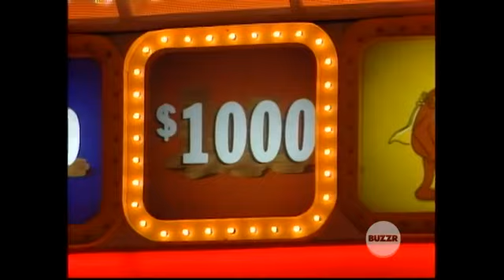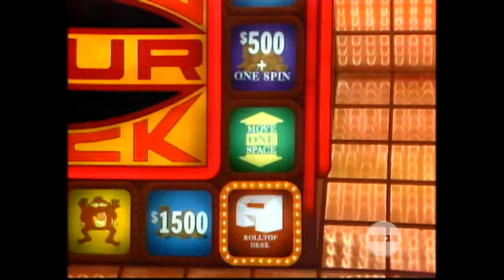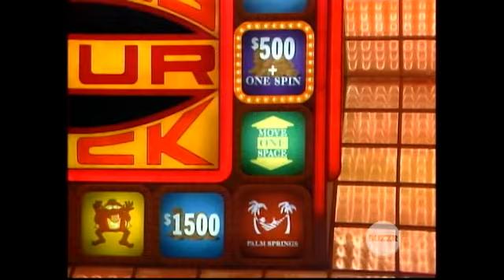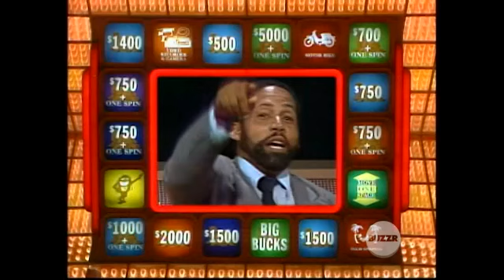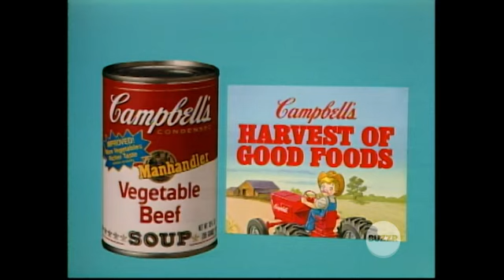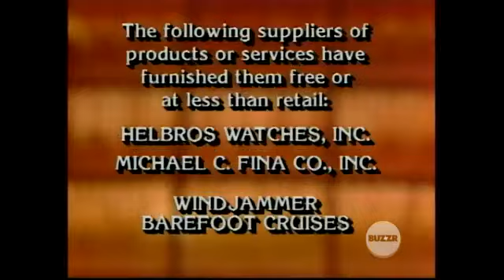Press Your Luck Episode 514